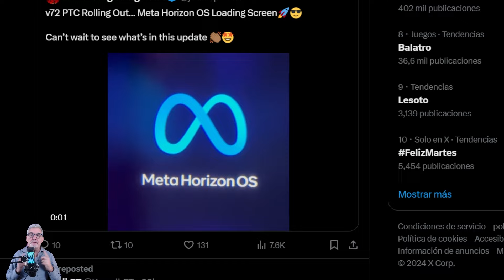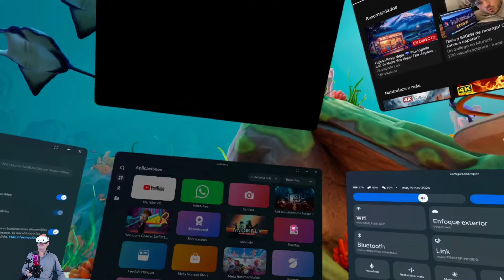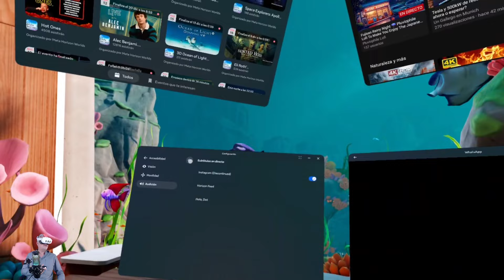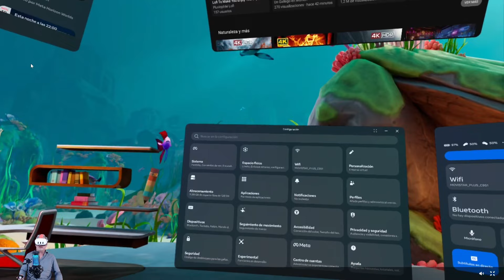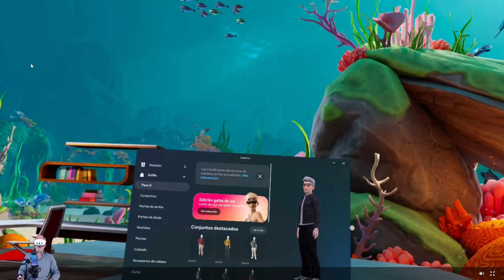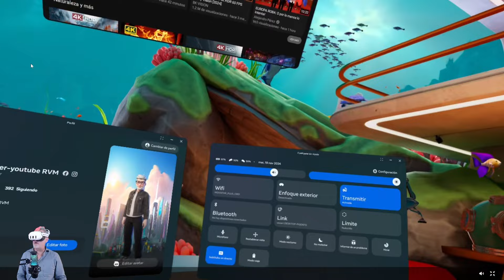¡Boom! Meta Quest ptc v72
¡Hola! La actualización v72 de Meta Quest trae consigo una serie de novedades y mejoras que buscan optimizar tu experiencia en realidad virtual. Aunque la información oficial aún no ha sido publicada en detalle, se han filtrado algunas características que podrían estar incluidas:

Subtítulos en vivo: Esta función sería especialmente útil para personas con dificultades auditivas o para aquellos que prefieren leer los diálogos de los juegos.
Cámara selfie virtual: Podrías tomar selfies dentro de tus experiencias de realidad virtual y compartirlas con tus amigos.
Carpetas de aplicaciones para PC VR: Organiza mejor tus aplicaciones de PC VR en carpetas para encontrarlas más fácilmente.
Ejecutar aplicaciones 2D en la habitación: Podrías ver videos o utilizar aplicaciones 2D en un espacio virtual frente a ti.
Interfaz renovada: Es probable que veamos un diseño más moderno y intuitivo en la interfaz de usuario.

Mundo Altspace EGQ684
Podcast
Apple

Amazon 128GB

GEEKVR
Facial Pico 4

Rokid Max

Magtame
Cables
En Amazon
Cable de carga
Cable de datos en su web

 Además: tenemos $5 de descuento sobre $50 de descuento en la tienda que se pueden usar con el código juntos.
Correa de batería
Correa sin batería
Estuche de transporte (L)
Estuche(s) de transporte

Para Contactar:
Kilian Soler